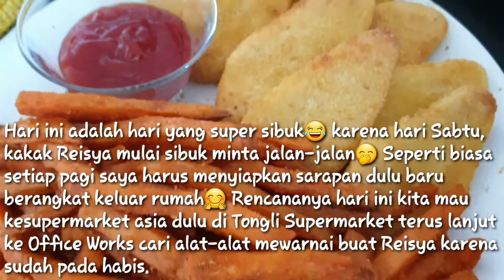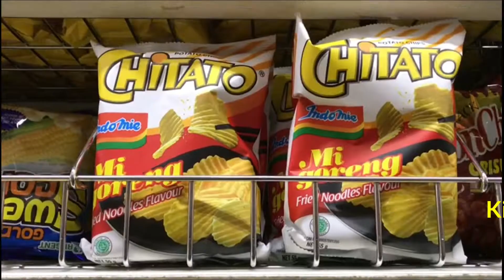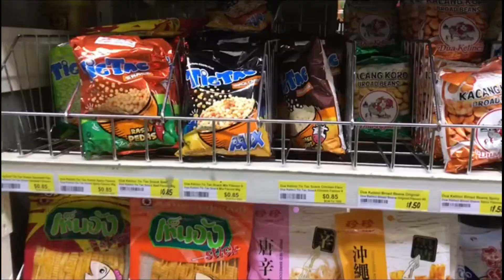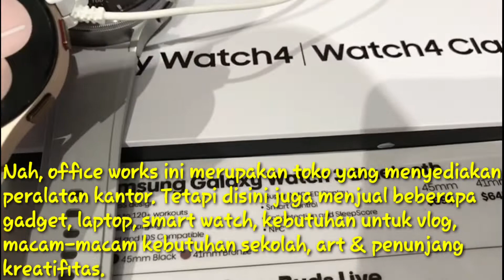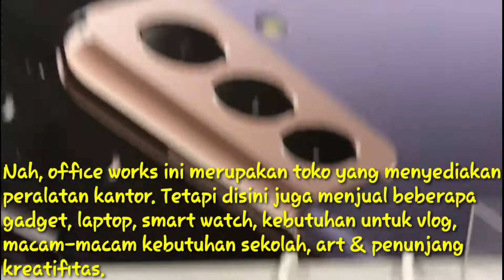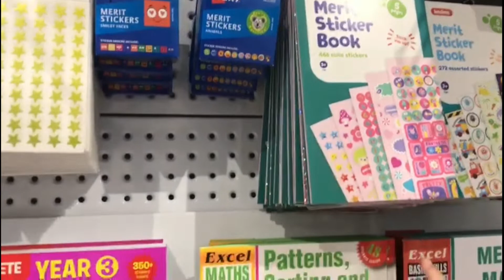Tongli Asian Groceries | Belanja di toko asia dekat rumah | Officework Stationery in Australia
Assalammu'alaikum guys,
Video kali ini kk reisya mau sharing aktifitas di weekend ya. Kita lagi cari snacks indonesia di salahsatu toko asia terdekat dari rumah. Kemudian lanjut mencari kebutuhan reisya di toko terlengkap stationery dimana lagi kalo bukan di officeworks lokasinya di area liverpool.